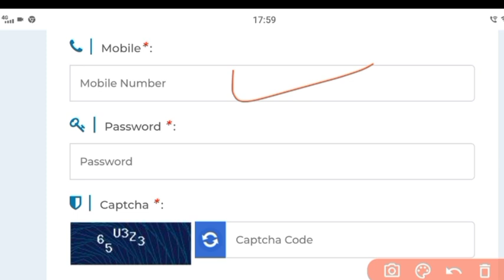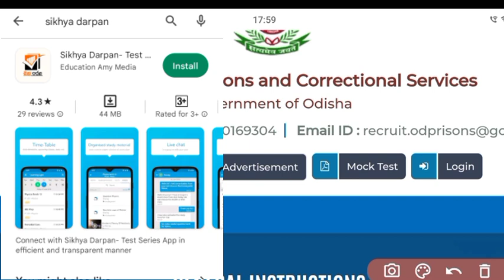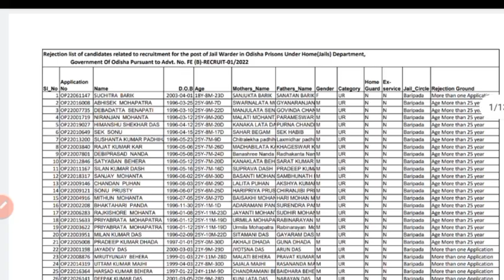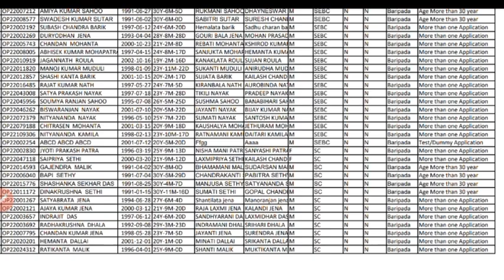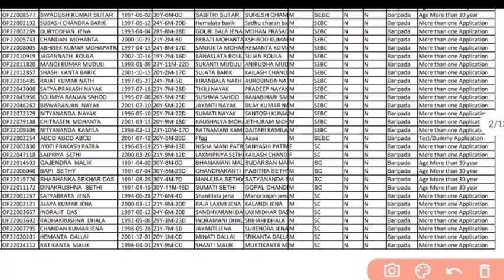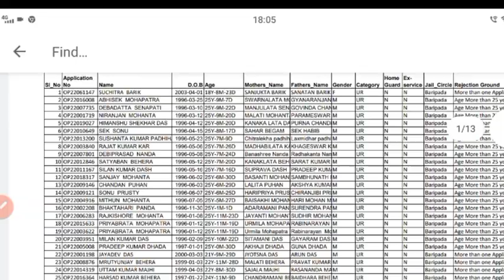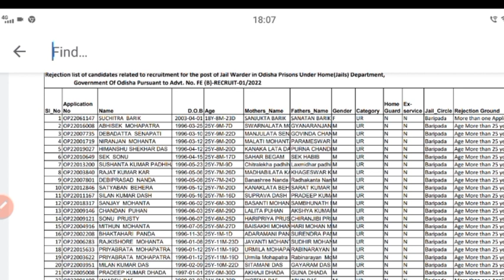odisha jail warder constbale application reject list declared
in this video we have discussed about you odisha jail warder constbal application rejected list declared full details information by @policedefencejobupdate

ଆପଣ ମାନଙ୍କୁ ଅନୁରୋଧ ଆପଣ ମାନେ ସମସ୍ତେ ମୋର ଏକ ନୂତନ ଚେନାଲ୍ ଯାହାକି Rakesh Bhai  ନାମରେ ଏହି ଚେନାଲ କୁ ସପୋଟ କରନ୍ତୁ 🙏

ତଳେ ଦିଆଯାଇଥିବା ଲିଙ୍କ୍ ରେ କ୍ଲିକ୍ କରି  joining  କରନ୍ତୁ  police defence job update,  telegram group  ରେ 👇👇👇👇👇

ଏକ ଵିଶେଷ ସୂଚନା, ତଳେ ଦିଆଯାଇଥିବା ଲିଙ୍କ୍ ସଵୁ  E-book,  ଏହା କୌଣସି ଵହି ନୁହେଁ , ଏହି  E-book pdf  ପାଇଵା ପାଇଁ ଏହି ଲିଙ୍କ୍ ରେ କ୍ଲିକ୍ କରି ଡାଉନଲୋଡ୍ କରନ୍ତୁ  , ସମସ୍ତ ପ୍ରକାରର  E-book ମୁଲ୍ୟ ମାତ୍ର 50/-

Odisha police exam  ପାଇଁ  E-book PDF

odisha police General knowledge( English)